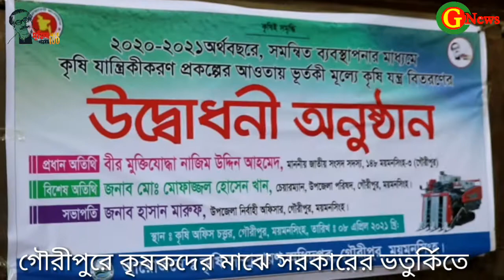G news গৌরীপুরে কম্বাইন হারভেস্টার মেশিন বিতরন।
গৌরীপুরে কৃষকদের মাঝে সরকারের ভতুর্কিতে ধান কাটার কৃষি যন্ত্র কম্বাইন হারভেস্টার মেশিন বিতরন।
 শ্রমিক সংকট নিরসনে স্বল্প সময়ে কম শ্রমিক ব্যবহার করে কৃষক যাতে কম খরচে দ্রুত ক্ষেতের ধান ঘরে তুলতে পারে এজন্য কৃষকদের মাঝে সরকারি ভর্তুকি মূল্যে  একসঙ্গে ধান কাটা, মাড়াই-ঝাড়াই ও বস্তাবন্দী করার আধুনিক কৃষি যন্ত্র জাপানের তৈরী ইয়ানমার কম্বাইন হারভেস্টার মেশিন  ময়মনসিংহের গৌরীপুর উপজেলা কৃষি সম্প্রসারণ অধিদপ্তরের উদ্যোগে কৃষক আব্দুল জব্বারকে চাবি হস্তান্তরেরর মাধ্যমে এ কর্মসূচীর উদ্বোধন করেন বীর মুক্তিযোদ্ধা নাজিম উদ্দিন আহমেদ এমপি।